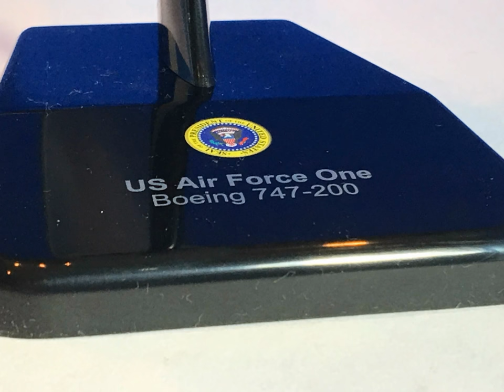Hogan Wings Model of Air Force One SAM28000 1:200 Scale 14" Length